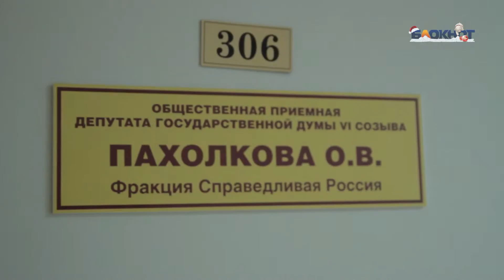Медведь от главреда «Блокнота» был вручен победителю шестой недели фотоконкурса «Я люблю Воронеж!»